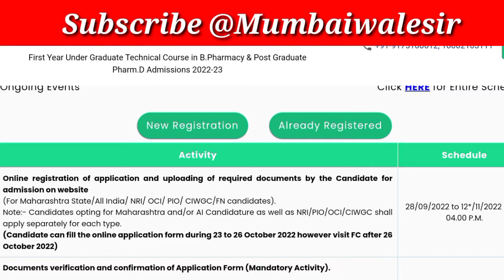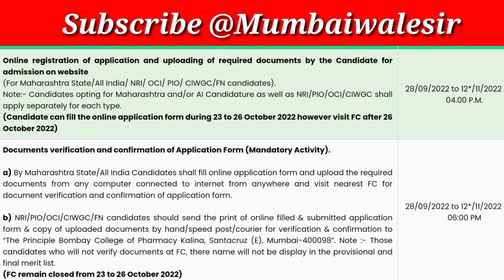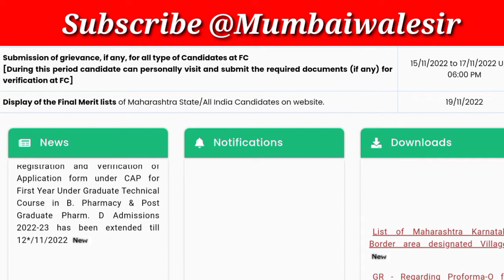🔥Big Update Pharmacy Admission 2022 |Latest News For Pharmacy Students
🤔Expected Time For CAP Round 2 Allotment|CAP Round2 Ka Allotment Kabh Aur Kaha Hoga

Best Laptop For Engineering & Pharmacy Students:👇👇

Big Update Pharmacy Admission 2022|MHT-CET 2022|Good News Date Of Registration Extended

🔴How To Check Final Merit List 2022|Final Merit List Kaha Dekhe|Engineering Admission 2022 Big News

🔴What After Provisional Merit List|Engineering-Pharmacy Admission 2022|Abh Ye Kaam Karna Hain Jaruri

😃 Good News For All Students Pharmacy Admission 2022 Registration Date Extended

🤔FC Center Big Update|Pharmacy Engineering Admission 2022|What Is Use Of FC Center

😃Good News Pharmacy Admission Started From 28th September|Big Update Pharmacy Admission 2022 Started

Pharmacy Admission 2022 Registration Date|When Pharmacy Admission Process Start

Engineering/Pharmacy Admission 2022|Used Of FC Centre|Important News MHT-CET 2022|FC Centre Ka Kaam

🛑Step By Step Registration Process First Year Engineering 2022|How To Check Eligibility

🛑Admission Started For Engineering|Pharmacy| Detail Schedule For Engineering Pharmacy Admission 2022

🔴MHT-CET 2022|Engineeting, Pharmacy Admission Process Step By Step|Admission Flowchart For CAP Round

🔴Engineering Pharmacy CAP Round New Portal|MHT-CET 2022 CAP Round Admission 2022 New Update

MHT-CET 2022|Admission Process Started For Agriculture|Official Website, Documents For CAP Round

Registration Form & CAP Round Kabh Start Hoga|Engineering|Pharmacy|Agriculture Admission 2022 Update

🔥MHT-CET 2022 Confirmed Result Date Announced|MHT-CET 2022 Big Update|PCM/PCB Group Result

MHT-CET 2022 Big Update|Latest Announcement By CET CELL|Registration Date Extended

MHT-CET EXAM 2022 Date Announced|PCM/PCB MHT-CET Exam 2022 Timetable

MHT-CET Exam 2022 Latest News|MHT-CET Exam 2022 Date Declared By Education Minister|CET Exam News
 news|CET Maharashtra 2022|CET Maharashtra Exam date 2022|CET Maharashtra|CET Maharashtra news|CET Maharashtra 2022
date|Maharashtra CET|Maharashtra CET 2022|Maharashtra CET exam date 2022|Maharashtra CET date|Maharashtra CET exam date|Maharashtra CET news|Maharashtra CET 2022 date|Maharashtra CET exam.

This video gives you detail information about date of CET exam 2022